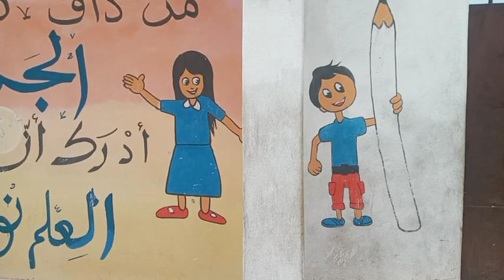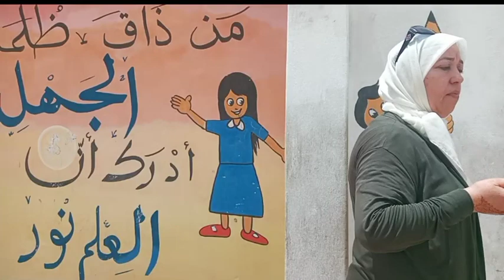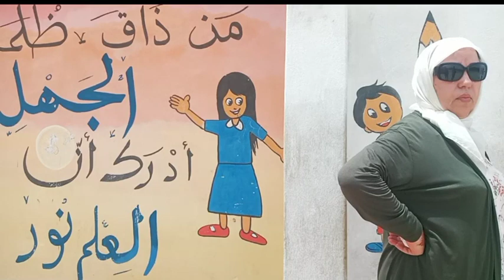من مكناس: بعد لايف شوف تيفي..زوجة الأستاذ لي تعارك مع أـحد الأباء فباب مؤسسة تعليمية تفجرها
مباشرة من مكناس: بعد لايف شوف تيفي..زوجة الأستاذ لي تعارك مع أـحد الأباء فباب مؤسسة تعليمية تفجرها:راجلي غير مظلوم وحكروه